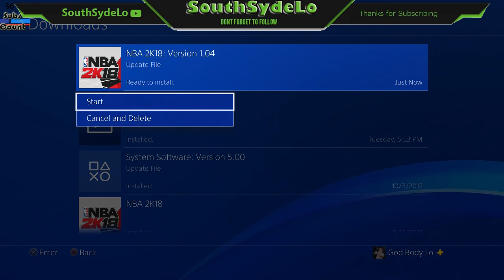NBA 2K18 - Patch 1.04 Update (Patch # 4)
patch #4 update and